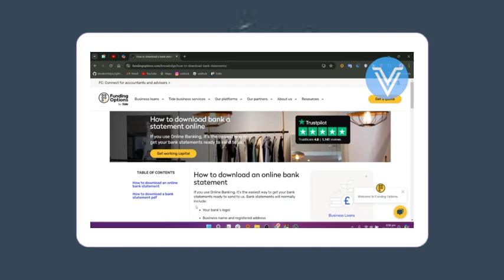Cómo ver el estado de cuenta en bdo online (fácil)